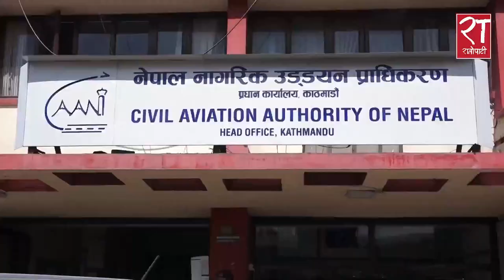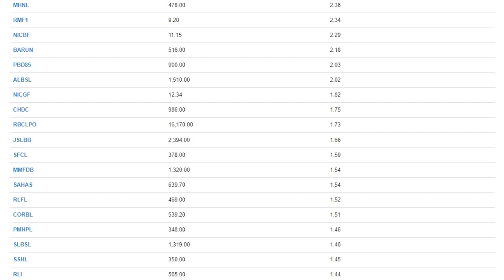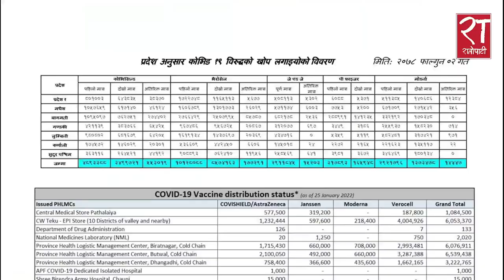आजका हेडलाइन्स् : फागुन ०२, २०७८ || Ratopati Headlines || February 14, 2022 || Ratopati TV